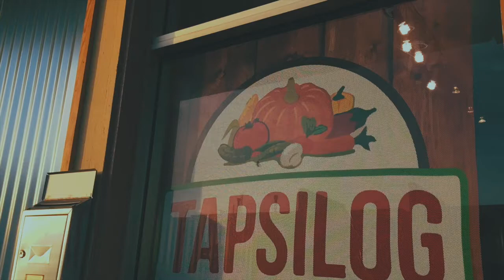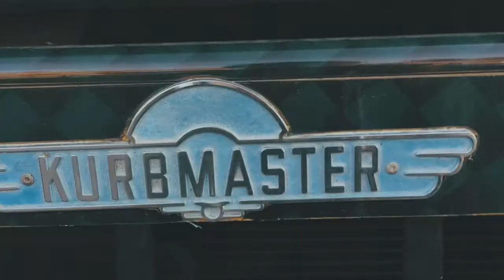Tapsilog Bistro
Full product of Tapsilog Bistro Ad

Thanks for letting me record Tito Ed

Unreleased*